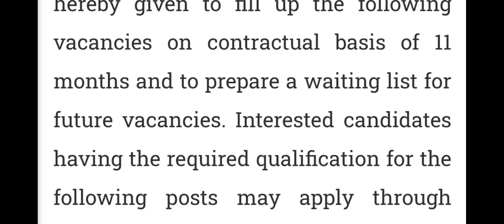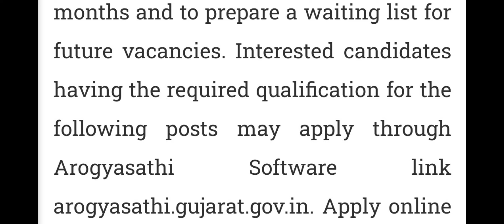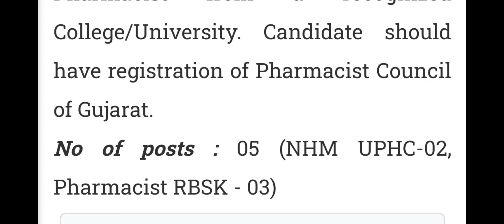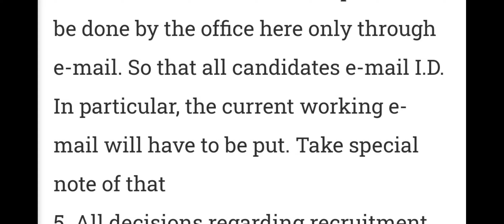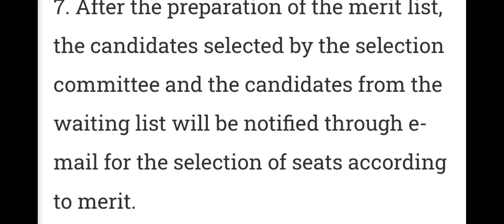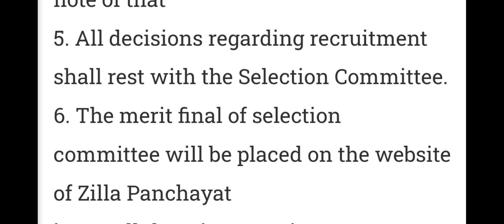opportunity for the pharmacy professionals